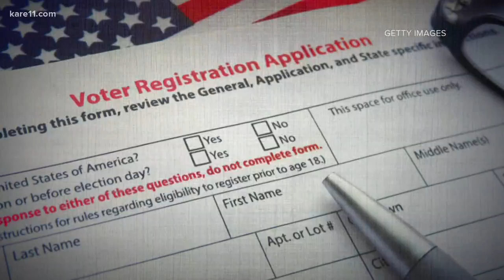Black History: African Americans and the Vote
Throughout the month of February we will share stories highlighting issues and introduce you to people making a difference. Part of our black history coverage includes focusing on this year's national theme: African Americans and the Vote.